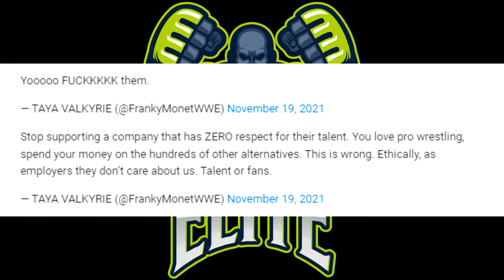TAYA VALKYRIE HAS A MESSAGE FOR A GREEDY EVIL CORPORATION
Taya Valkyrie didn’t beat around the bush when telling wrestling fans to stop supporting this evil greedy corporation.